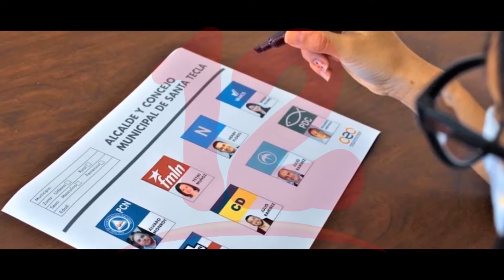Proceso electoral del Salvador es muy avanzado en comparación al de Nicaragua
NosResistimosAlEmbargo Augusto Valle quien participó como observador en las recién pasadas elecciones en el Salvador, manifestó que el sistema electoral es muy moderno lo considera uno de los mejores de la región C.A, Nicaragua tiene mucho que aprender de ese país.